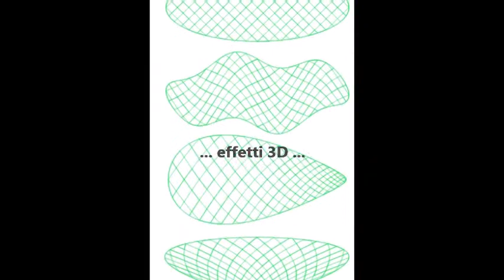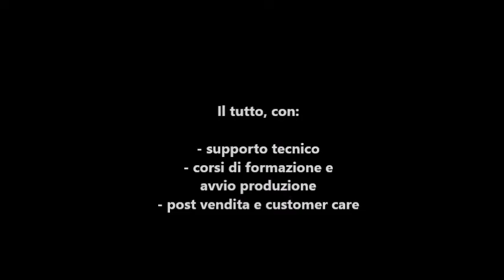GMI presentazione macchine taglio laser e ricamo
Una breve carrellata dei principali prodotti GMI: ponti di taglio laser per macchine da ricamo, plotter taglio/incisione laser, software creazione disegni ricamo, paillettes e strass, sistemi industria 4.0 per il ricamo.